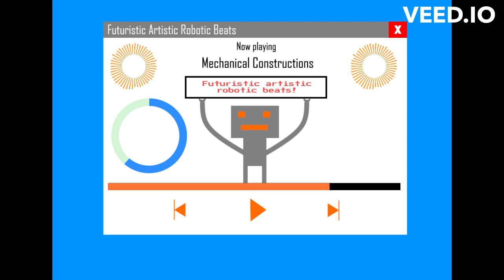Mechanical Constructions - AlexGB231 ft SOLARIA and Mai from Synth V (Neural Anthems)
This song is funky! Basically imagine Simulation and Feel the Beat from Extraordinary Escapade combined together into one song. We have the instrumentation of Simulation combined with the grooviness/funky bassline from Feel the Beat to create this absolute bop, and it bops!

Lyrically, I decide to make it about a dancing robot. Because, go figure, what better thing to make a vocal synth sing about than something with a robotic aesthetic and all? The song topic does work, and the instrumental goes HARD, especially with some of those 'glitchy' moments such as at 1:02, where the backing does this sixteenth-note tremolo to replicate a 'glitchy' effect. It works pretty well and I like it. As for the bridge, it represents a loading sequence, which is a lot of fun! We basically have SOLARIA and Mai repeating the phrase 'Futuristic Artistic Robotic Beats' over and over, while Kevin in the background just reports back on how far into the bridge we are, or how far into the download we are. It all then culminates in SOLARIA rounding off by saying 'download complete. Now let's groove', and that drop back into the final chorus goes HARD and I love it! It's a very groovy song and I'm really pleased with how it turned out!

With all that said, I hope you lot enjoy it!